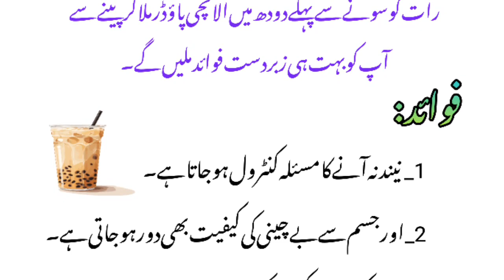5 Amazing Benefits of Milk with Cardamom in Urdu Hindi | الائچی دودھ پینے کے فوائد | Health Clinic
5 Amazing Benefits of Milk with Cardamom in Urdu Hindi | الائچی دودھ پینے کے فوائد | Health Clinic

Cardmom milk is very useful for our body .

tips
tricks
healthy lifestyle
health clinic
health care
cardamom
milk
benefits